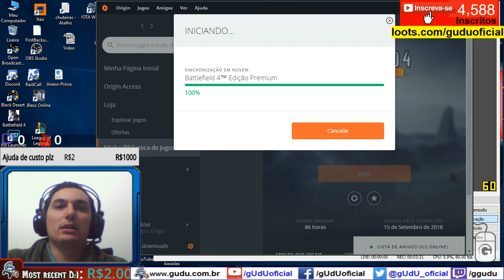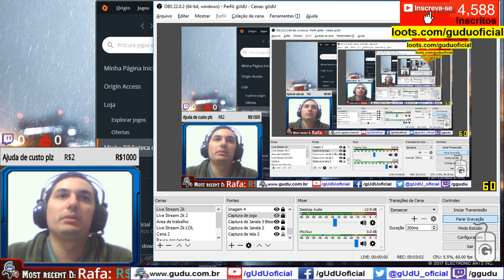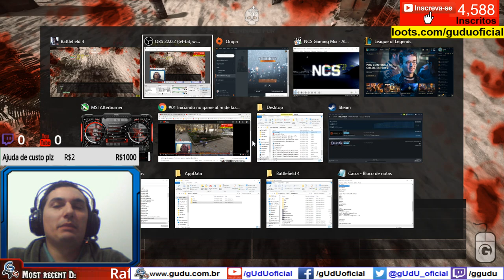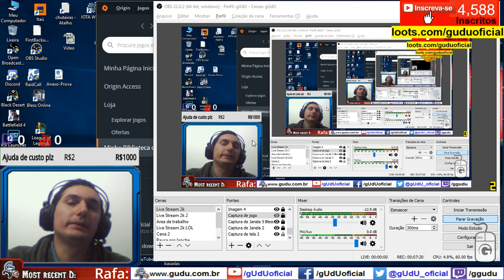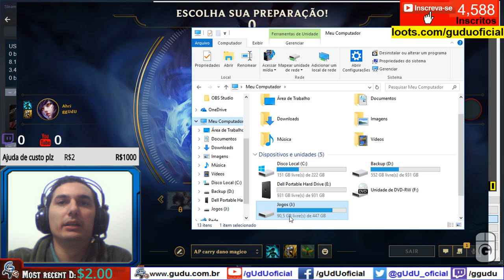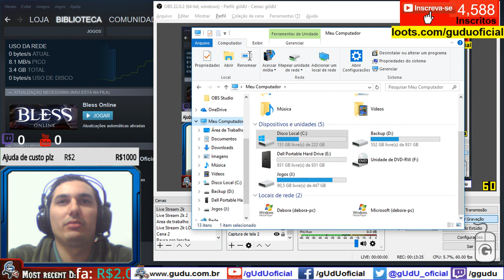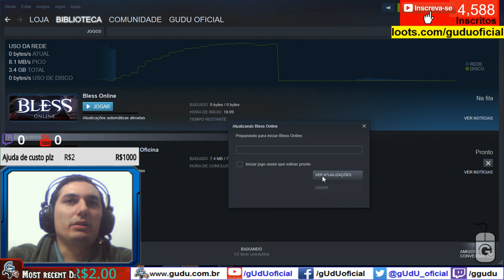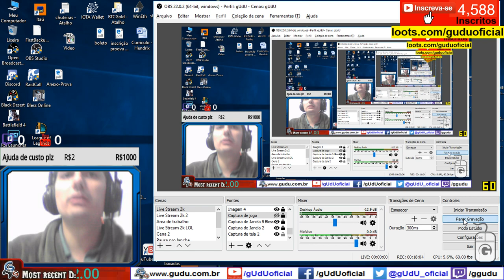Novo kit térmico Hyper 212x + Pasta Termica Master Gel Maker Nano | Vlog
Fala galera, então consegui fazer update do kit térmico, pelos motivos de que a temp estava chegando antigamente, aos  75ºC em GPU e em CPU.
Depois troquei para pasta termica implastec (venc. 7 anos), e mantive o cooler box, e caiu pra 60ºC, porem quando era novo o pc, ficava em 55ºC CPU e GPU.
Agora a GPU, só no BF4 ficou em 55ºC, ja o CPU não passa de 40ºC.
Ou seja um ganho de 25ºC no CPU e de 20ºC no GPU, com temperatura ambiente em 20ºC , então o valor de 160 + 60, ou seja uns 250 reais + frete né, por esse kit, parcelado em 3x, ficou muito barato e em conta, e valeu muito apena mesmo, lembrando que agregaco ao kit do gabinete que essas temps, são possiveis de serem feitas, pois em idle fica CPU 25ºC e GPU em 35ºC.

► PicPay @guduoficial
Doe em BTC:
16RByNi1ezU1wXBrpkbjz5EAjHJtpsht7W - 1GDfe6eBaShx3q3kxKKcpJ7113ydgGU1rU -
1GzogHt9EaaCbdStoZWMd7K16mT8ayoAkK
.­. PARCERIAS. ­. ­.